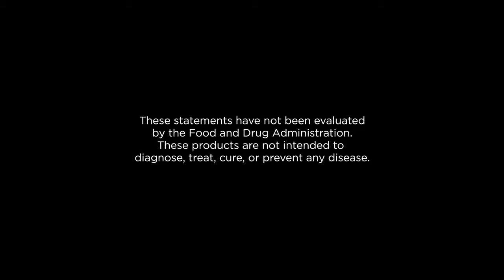Usanimals™: A Walk on the Wild Side of Nutrition| USANA Video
Take a walk on the wild side with Usanimals, the kid-friendly, chewable supplement featuring a broad spectrum of nutritional support. With essential vitamins, minerals, and antioxidants, Usanimals supports healthy immune function, energy levels, bone health, and brain development. Tastes great and features fun animal shapes!*